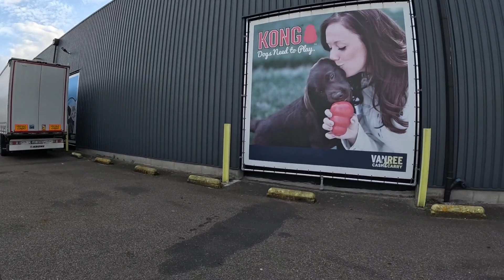FIM DO DIA DE TRABALHO NA HOLANDA.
Nesse vídeo estou em Amsterdam e mostro pra descarregar,  após um dia de trabalho nada como finalizar o dia olhando uma das milhares de estrada fluviais da Holanda.